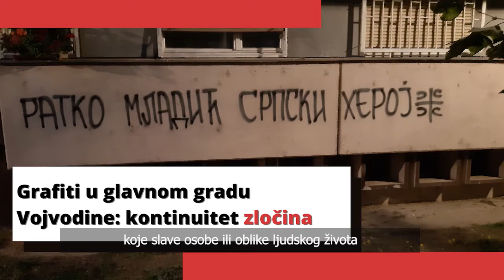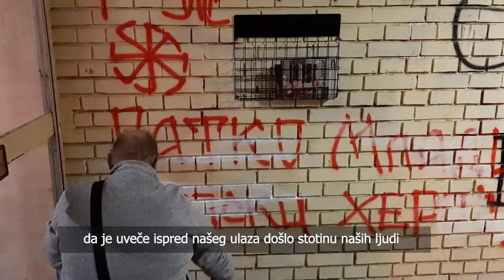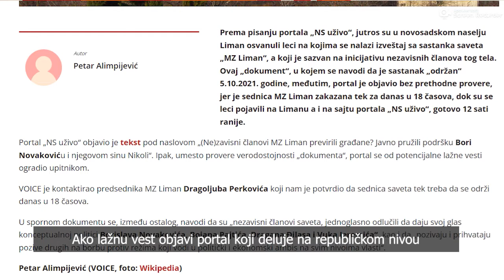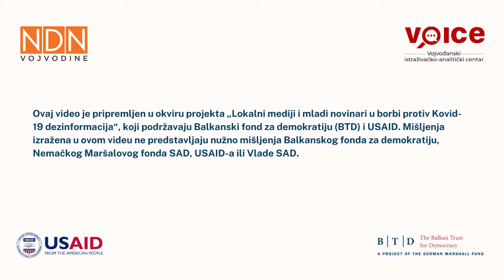Vojvođansko istraživačko-analitički centar VOICE prepoznaje svoju zajednicu, kao i ona svoj mediji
Borba na lokalu protiv deiznformacija, kao i pravovremeno i kvalitetno izveštavanje u lokalnim sredinima predstavlja izazov. Vojvođansko istraživačko-analitički centar(VOICE) svakodnevno se trudi da pronalazi priče iz mesta u Vojvodini kako bi na profesionalan način izvestio njenu zajednicu. Zajednica to prepoznaje i u nekoliko navrata stala je uz svoj mediji. O jednom takvom slučaju, govori upravo glavni i odgovorni urednik Dinko Gruhonjić.

Takođe, VOICE se bori i protiv dezinformacija kroz svoju fektčeking rubriku, te je novinar Petar Alimpijević objasnio na koji način o proverava dezinformacije na lokalu.

Ovaj video je pripremljen u okviru projekta „Lokalni mediji i mladi novinari u borbi protiv Kovid-19 dezinformacija“, koji podržavaju Balkanski fond za demokratiju (BTD) i USAID. Mišljenja izražena u ovom videu ne predstavljaju nužno mišljenja Balkanskog fonda za demokratiju, Nemačkog Maršalovog fonda SAD, USAID-a ili Vlade SAD.